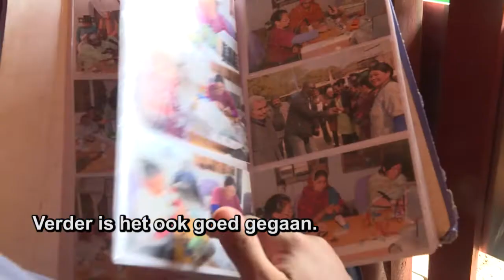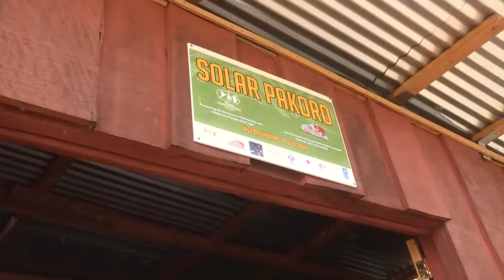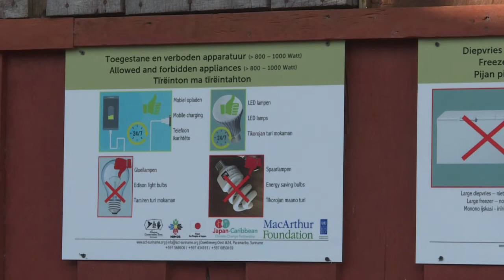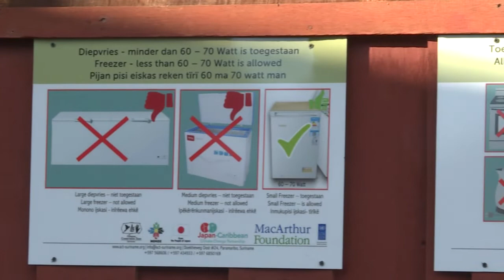Project Women Empowerment & Renewable Energy afgerond